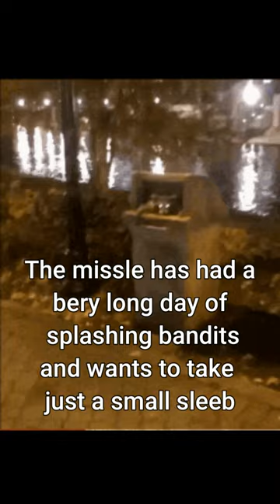The missile is eppy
Racoon do be eppy and sleepy and after a long day of raiding trash cans he go to bed